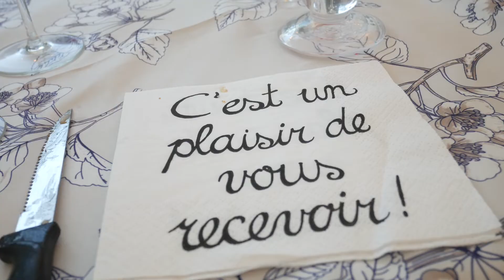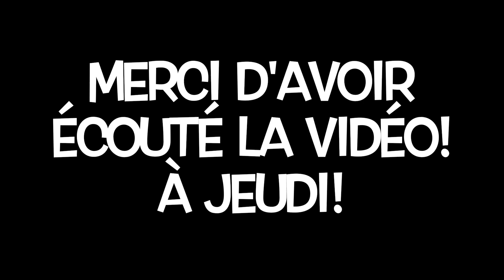UN AUTRE PARTY! | VLOG VACANCES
Dans le vlog d'aujourd'hui, on fête la magnifique Mimi qui a eu 90 ans tout récemment. C'est un privilège de l'avoir encore avec nous et en pleine forme en plus. Nous lui souhaitons de vivre encore bien longtemps, car on est pas prêts de la laisser partir. On t'aime Mimi!

NOUVELLES VIDÉOS TOUS LES LUNDIS ET JEUDIS À 6AM!